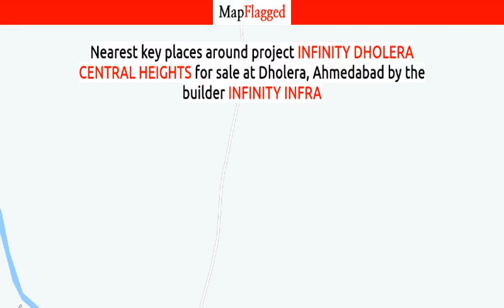Ahmedabad | Infinity Dholera Central Heights by Infinity Infra at Dholera | MapFlagged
📚 Video Chapters:
0:00 Project Introduction
0:10 Project Price
0:15 Project Name
0:20 Project Address
0:25 Project Description
0:35 Project Amenities
0:40 Project Builder Description
0:45 Project Key Places
0:50 Subscribe to MapFlagged!

📣 Following is the detail of Infinity Dholera Central Heights, a project by Infinity Infra:
Project Highlights:
Ready for construction
About Project:
Limitlessness Dholera Central Heights is a private plot arranged in one of the creating rural areas, Dholera, Ahmedabad. Circled by luxurious green condition, and away from the contaminated territories of the city lies this plot. It involves plots in different sizes clinging to individuals likings and necessities.

Not exceptionally far away from the fundamental street, this zone is effectively open to schools, universities, eateries, transport stops, and so on. Dwelling in Dholera, you will have the advantages of network, being near work and the accommodation of present day life. This is the best decision for venture as it is an acknowledging zone.

Infinity Infra? is the prode owner of this project.
Address:
Otariya Road, Dholera,
Ahmedabad, Gujarat
Advantage Of Project Location:

🏥 Nearest Hospitals to this Project:
Prathamic Aarogya Kendra Hospital
Sabiha Hospital
RMS Hospital
Referal Hospital

✒️ Nearest Schools to this Project:
Uttar Buniyadi Ashramshal Otariya
Ramji Mandir Otariya
Uttar Buniyadi Vidhalay Otaria
Raysanggadh Primary School
Sangasar Primary School

🍕 Nearest Restaurants to this Project:
Sadguru Hotel
Yadhni
Hotel Jai Gopal
Hotel Chandani
Hotel Jai Bhawani

🚃 Nearest Train Stations to this Project:
Dhandhuka Railway Station
Tagadi Railway Station
Dholi Bhal Railway Station
Hadala Railway Station
Bhimnath Railway Station

🏬 Nearest Shopping Malls to this Project:
Abhiyog Shopping Centre
Iskcon Shopping Mall
Hasmukh Furniture Mall-Nilkanth Furniture
Akshay Workshop
Swami Narayan Shopping Center

🌼 Nearest Parks to this Project:
Meera Park
Punit Baug
Modi Garden
Patel Park
Tulsi Park

🎥 Nearest Movie Theaters to this Project:
Vaishali Cinema-Bhavnagar
Sujal Cinema-Bhavnagar
Apsara Video Talkies
Lots Cinema-Bhavnagar
Madhav Movies

☕ Nearest Cafes to this Project:
Kashyap Cafe
Cafe Coffee Day
Vibes Bistro
Tea Chat

✈️ Nearest Airports to this Project:
Bhavnagar Airport

🏢 Nearest Stores to this Project:
Bholenath Sweets
Chaya Mobile Shop
Om Sound Dholera
Anant Jewellery Shop
Maha Mahima Electronic Store

➕ Nearest Doctors to this Project:
Dr Arvind Nayar
Dr Amit Vyas
Dr PJ Gahlot
Dr Hakeem Gulam Nabi
Dr Ashish Desai